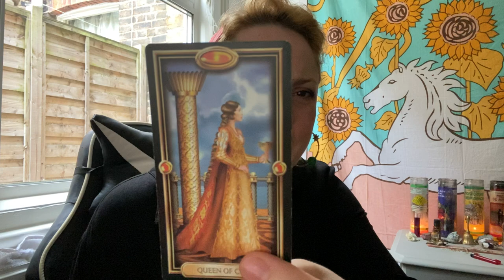Taurus REGRET BREAKING THEIR HEART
Taurus Regrets Breaking Their Heart

This is your Taurus reading for October 2021

Age:42

Height: 6 ft

My Sign :
Sun : Libra
Moon : Leo
Venus : Scorpio
Rising : Capricorn

Jen xx